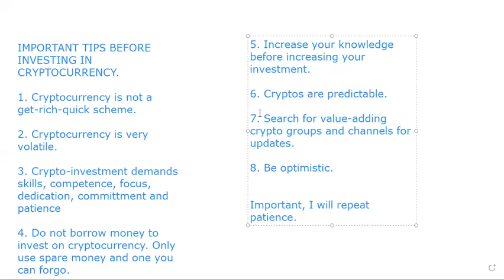Part 1A: Important Tips Before Investing In Cryptocurrency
The short clip explains important tips before investing in cryptocurrecncies.
Please, feel free to drop your questions and we will attend to it as soon as possible.

To register on Binance and get bonus on your trades, kindly

Best regards,
DLA Team